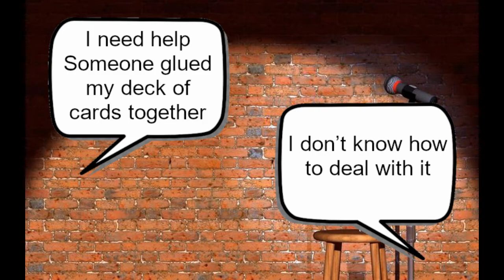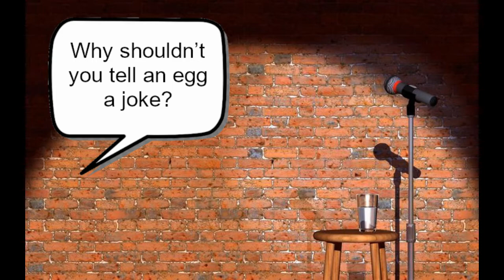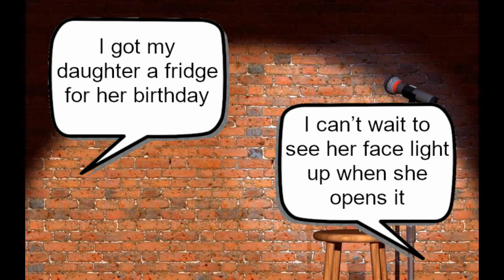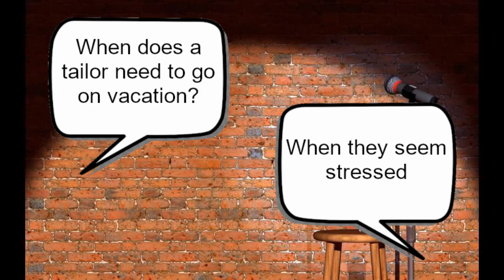When does a tailor need to go on vacation?